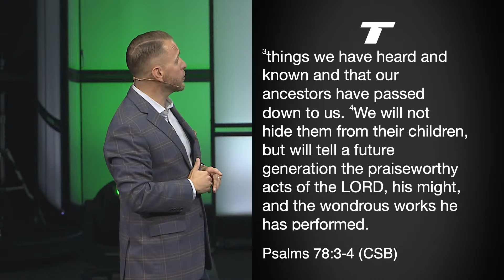Healthy Mission | Pastor Andrew Hébert - Titus 2:1-8